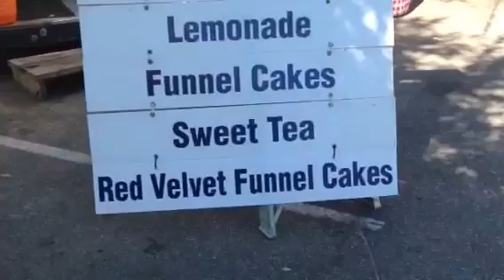Peter Anderson Festival Day 2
Sights and sounds